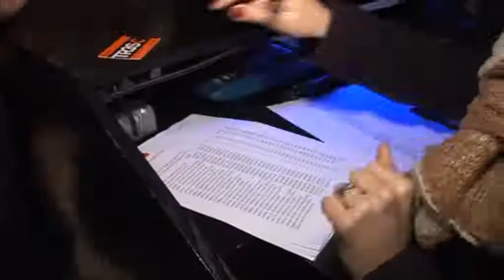FINESTRA COLEING PORTER